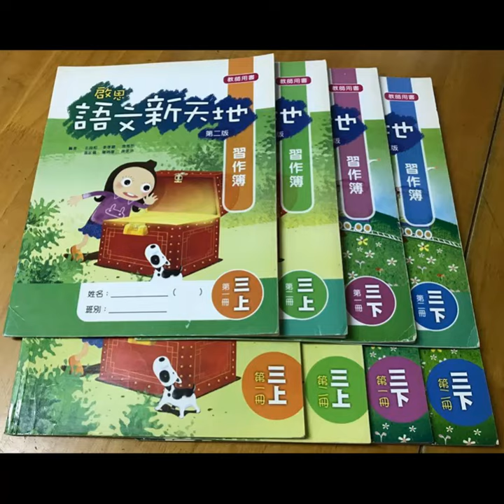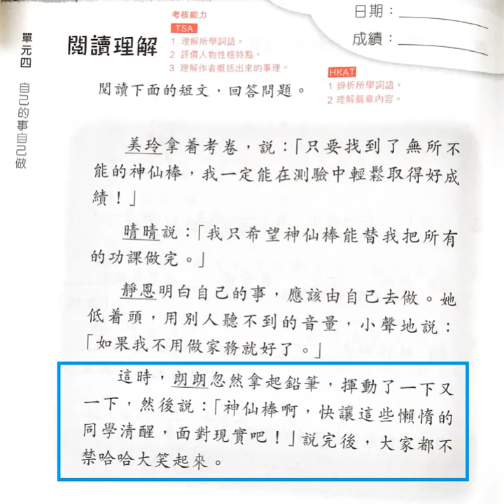自己的事自己做【粵語閱讀】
小學二年級作文單元四
啟思出版社